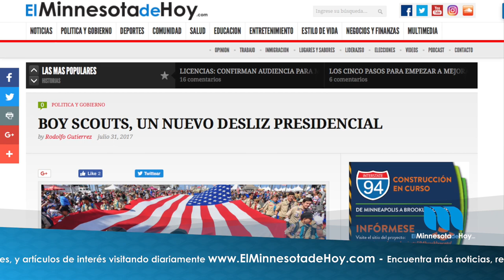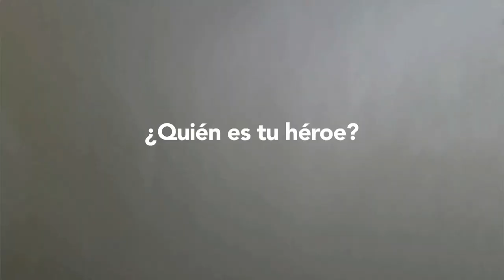Breve Informativo Lunes 31 de Julio